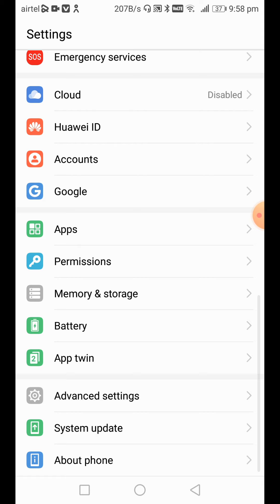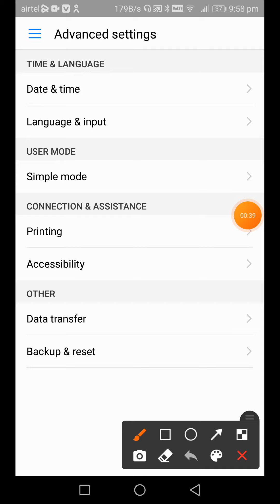Realme c21 Y 25 Y 25 S date and time setting me date and time kaise set karen